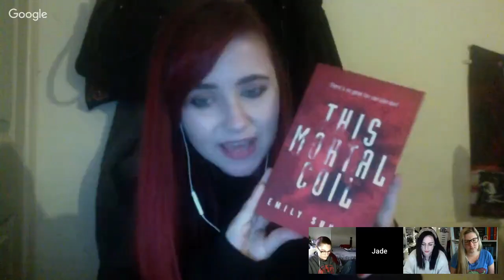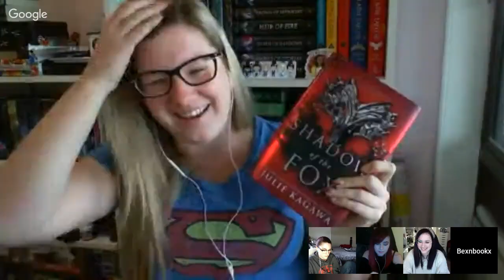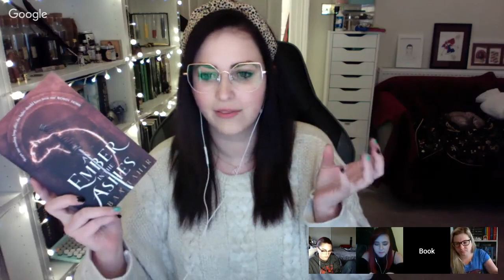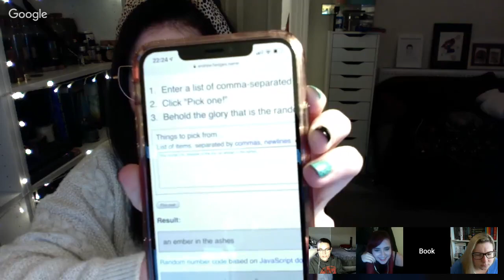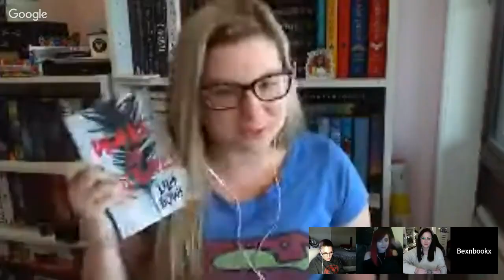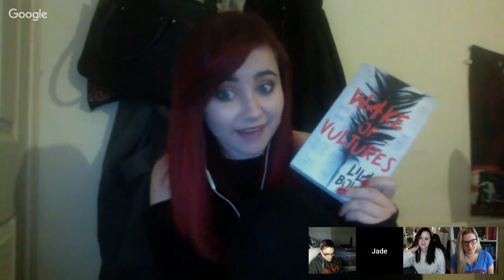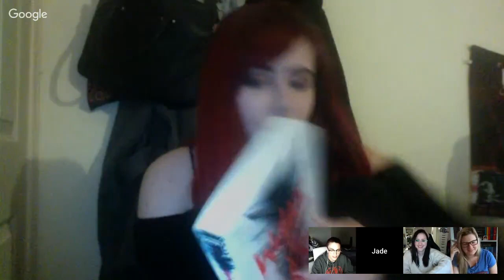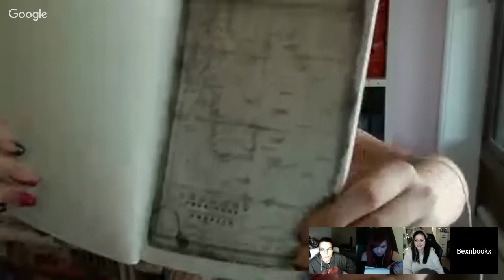QUARTERLY BOOK CLUB (WINTER 2019): Wake of Vultures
OPEN ME
Make sure to check out the girls!